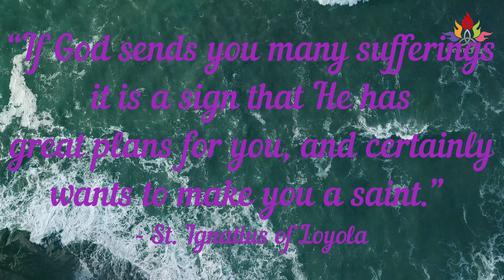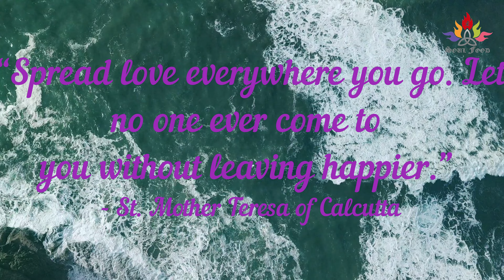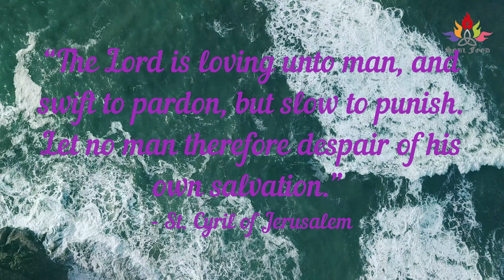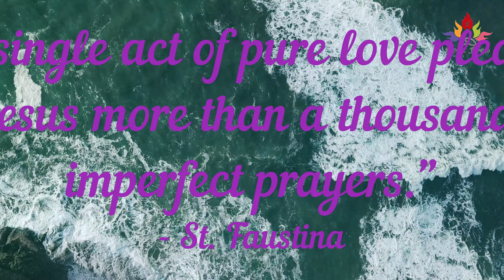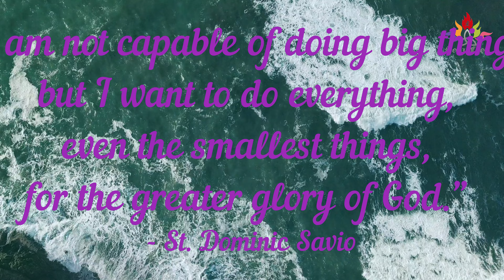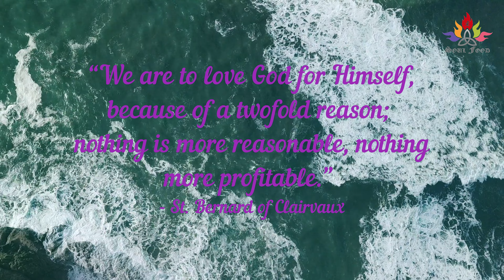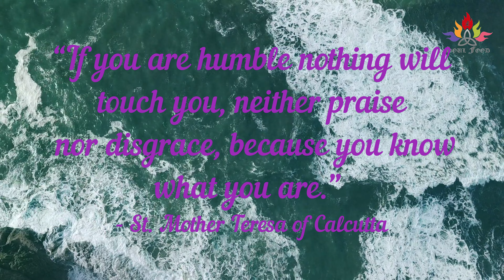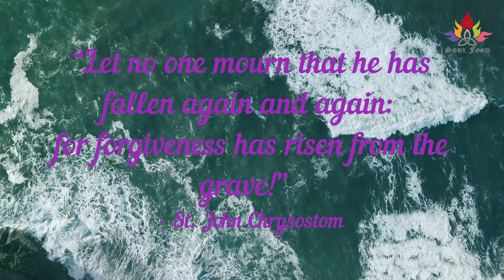Wise Words from Saints about Jesus Christ | Way of Christ | Soul Food 1-11-2022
⛪ WayofChrist shares motivational & inspirational Journey of personal conversion by Catholic Saints , Missionaries & Believers in Christ ☩
♪┏(・o･)┛♪┗ ( ･o･) ┓♪┏ ( ) ┛♪┗ (･o･ ) ┓♪ ♪┏(・o･)┛♪┗ ( ･o･) ┓♪
╚═╝ (ɔ◔‿◔)ɔ ♥
God blesses those who are poor and realize their need for him, for the Kingdom of Heaven is theirs Jesus, Matthew 5:3.